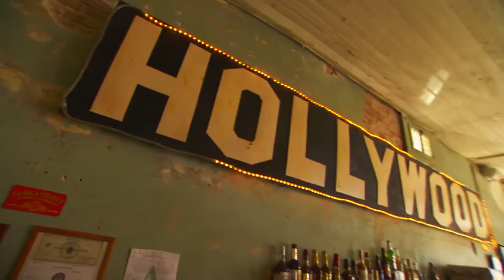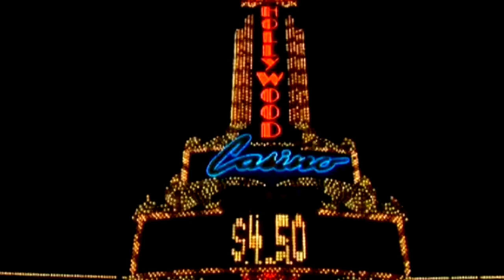Local Tunica Poker Player Gets In On The WSOP Action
Andy Guynes, manager of the world-famous Hollywood Cafe travels the country playing poker. This time the game is in his own backyard. Andy is preparing to play in the World Series of Poker at the Horseshoe Casino in Tunica MS. Learn where you can play too